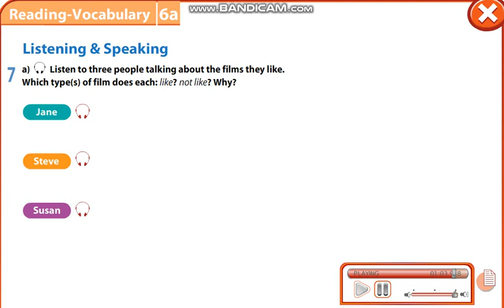Excel 7 module 6 p65 ex 7 Listening Jane, Steve, Susan about films